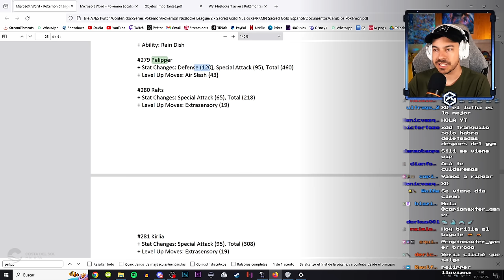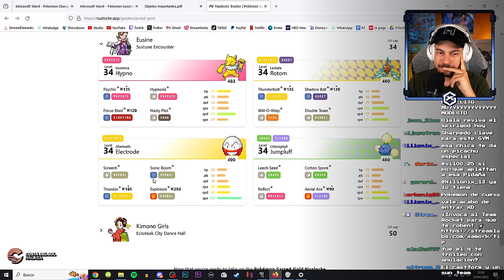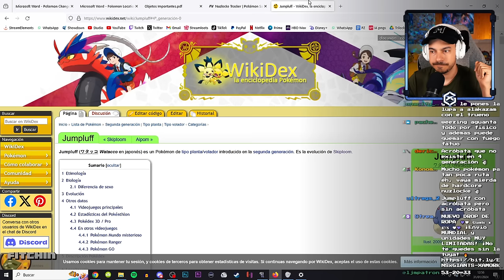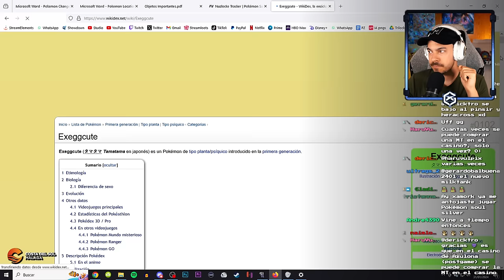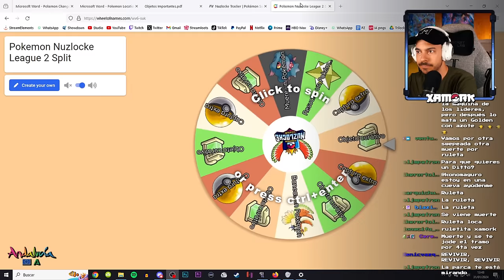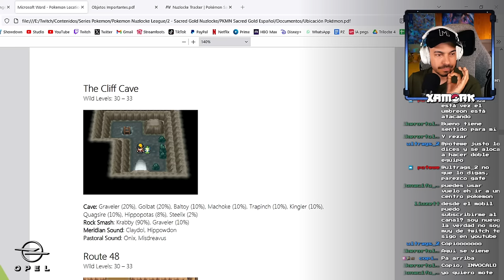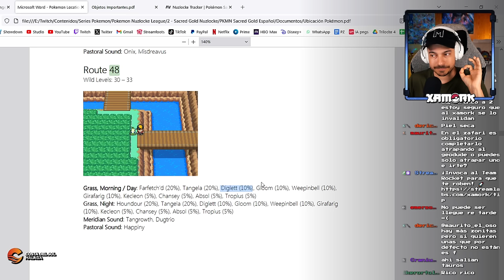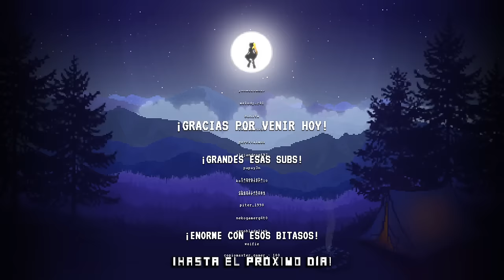¡ANÍBAL EL KATATEKA! 👑💥 POKÉMON SACRED GOLD NUZLOCKE Ep.5 💥👑 THE NUZLOCKE LEAGUE 🏆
⚠️ ¡MIRA estos directos CADA DÍA en Twitch!